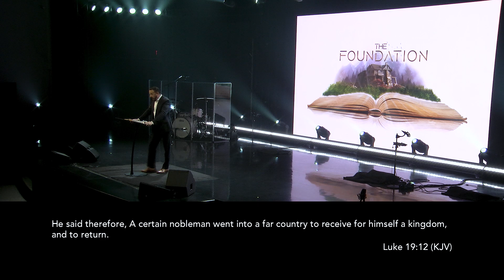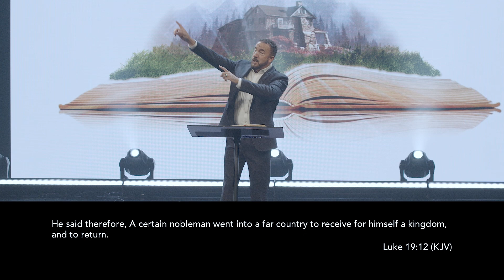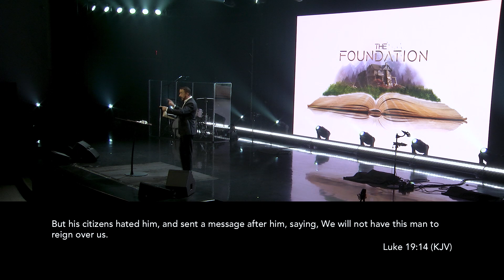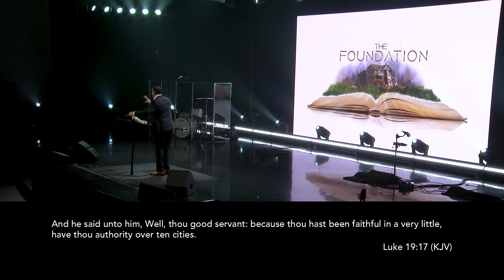The Foundation | Part 8 | Pastor James A. McMenis | Word of God Ministries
Pastor James A. McMenis
Word of God Ministries

To support WOGM continue to preach Jesus as the manifested Word of God and reach more people, in more places and in more ways all around the world

It is the vision of Word of God Ministries (WOGM) to preach Jesus as the manifested Word of God! Our passion is to share the love of God to all people, to spread the hope of the gospel, and the power of faith to more people, in more places, in more ways than ever before.
We strive to answer the call given in Nehemiah 2:20, “The God of heaven, He will prosper us; therefore we His servants will arise and build.”

Word of God Ministries (WOGM) is led by Pastor James A. McMenis and based in Shreveport, Louisiana, USA.